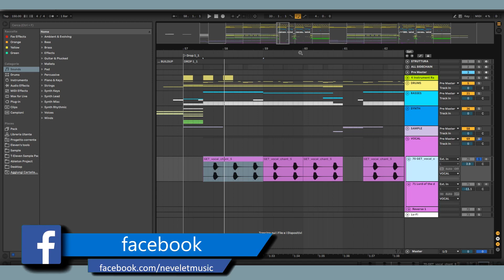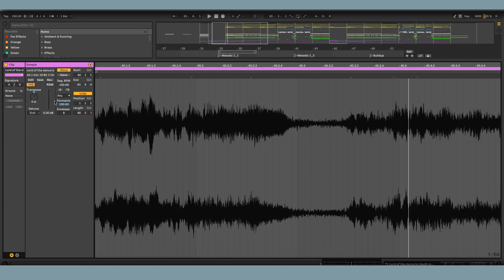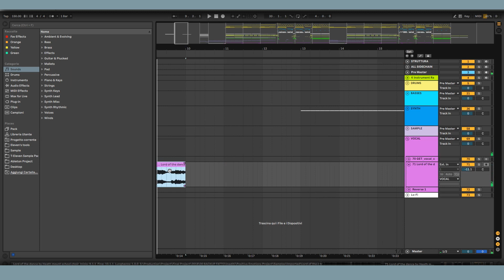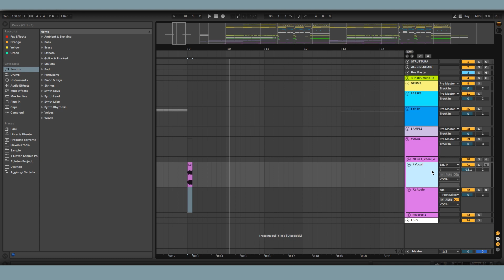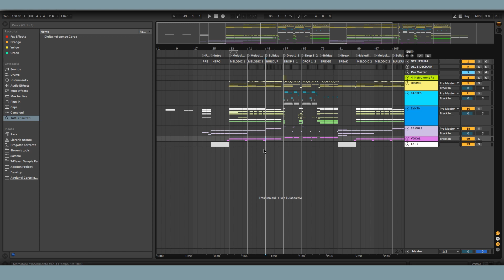18 Come creare una canzone dubstep - VOCAL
Salve a tutti, in questo 18° episodio ci trasferiamo nel gruppo dei Vocal, dove di solito aggiunto dei chant per dare più ritmo, qualche reverse e altri effetti secondari che mi vanno a dare anche un po' di atmosfera.
Buona visione! ;)